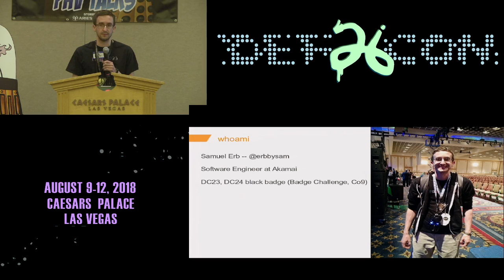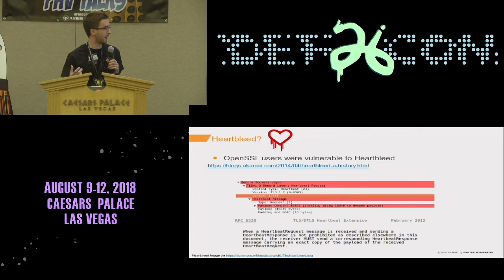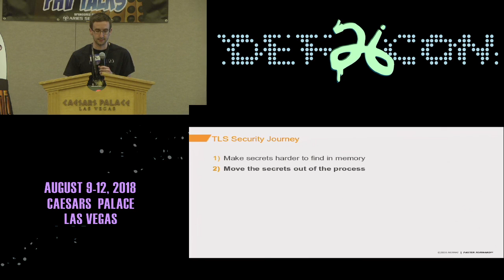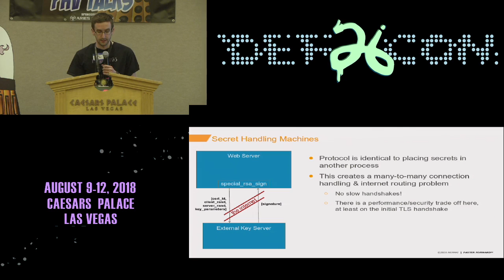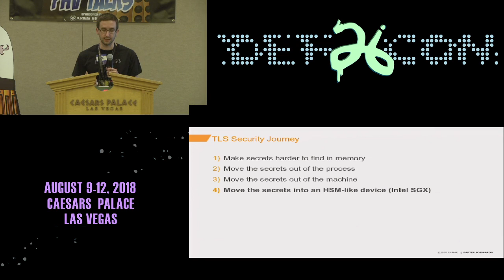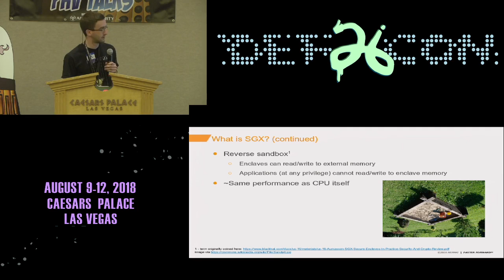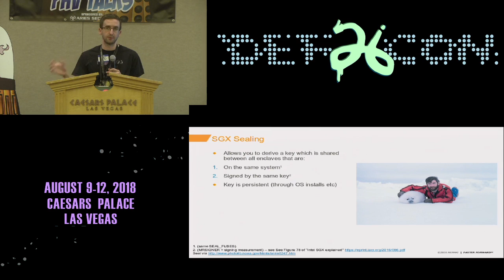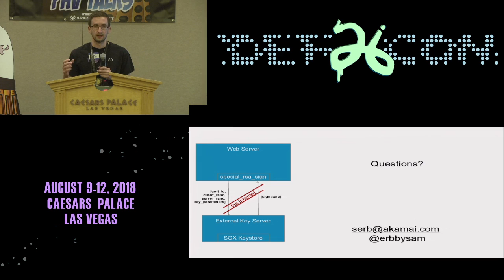DEF CON 26 PACKET HACKING VILLAGE - Sam Erb - Defense in Depth The Path to SGX at Akamai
In this presentation you will learn how Akamai has spent the past 4 years working toward preventing the next TLS heartbleed incident. Nothing hypothetical --only deployed defense-in-depth systems will be discussed. This talk will include how we deployed Intel SGX at scale in our network.